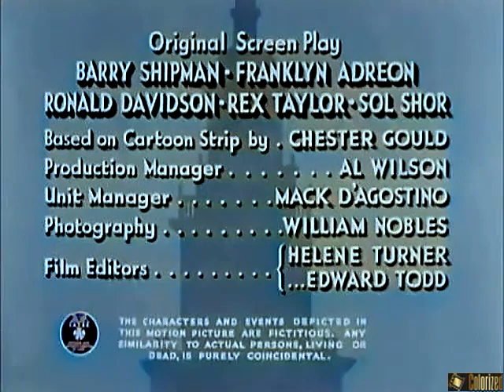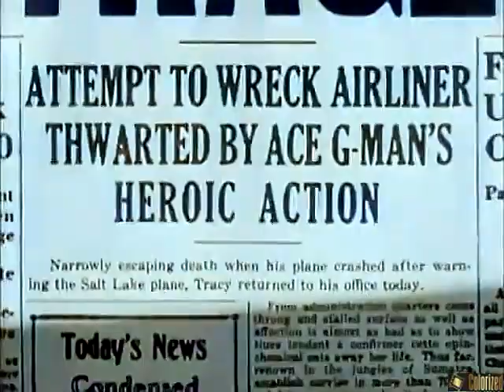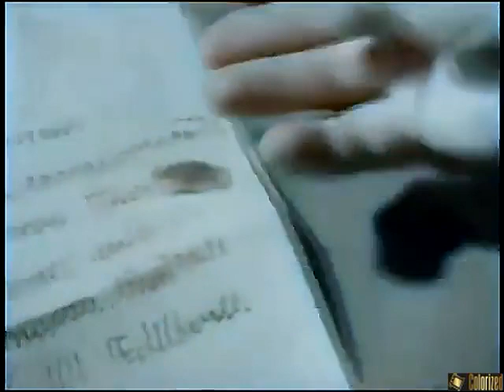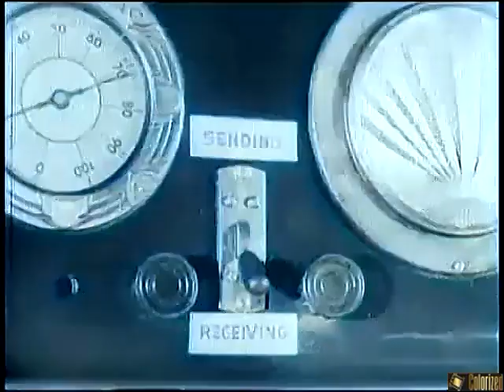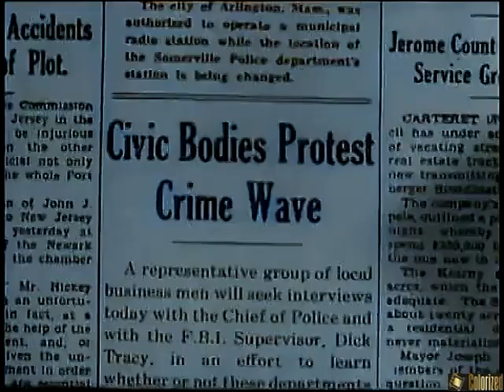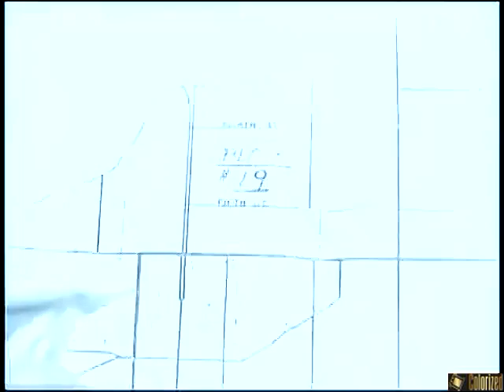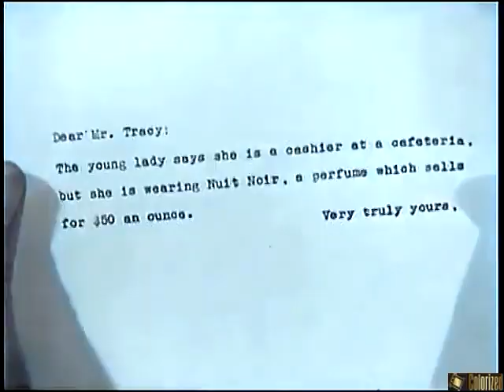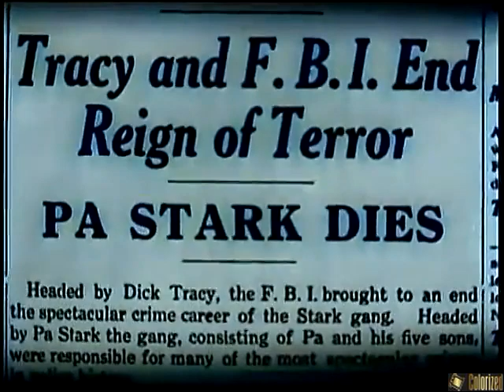Dick Tracy Returns - 1938 - colorized - Ralph Byrd - whole series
Dick Tracy Returns (1938) is a Republic Movie serial based on the Dick Tracy comic strip. It was the eleventh of the sixty-six serials Republic produced and a sequel to the 1937 serial Dick Tracy, with Ralph Byrd reprising his role as the title character. It was successful enough that two further sequels were released in 1939 and 1941, and Byrd become so connected with the character he went on to play him in a subsequent television series.

This serial charts Tracy's efforts to capture the gang of Pa Stark (Charles Middleton) and his five criminal sons. Champ, Trigger, Dude, The Kid and Slasher.

Tracy and his group must battle saboteurs and spies in his effort to bring down the Stark gang, a major crime family syndicate led by the vicious and brutal Pa Stark. A young promising G-Man named Ron Merton (David Sharpe) is murdered by the Starks while trying to help Tracy bring the gang to justice. With the help of his friends Gwen, Junior and Mike McGurk, Tracy battles the vile criminal gang, and kills off Stark's sons one by one, until the only ones left are Pa Stark and his son Champ. Tracy faces off against Stark in a final battle aboard an out-of-control airplane three miles up in the sky in the final episode.